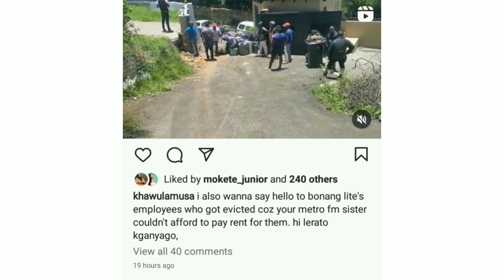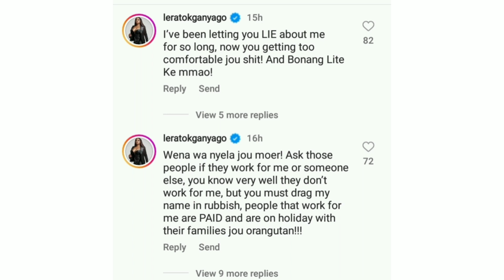Lerato Kganyago respond to Musa saying that she did not pay her employees